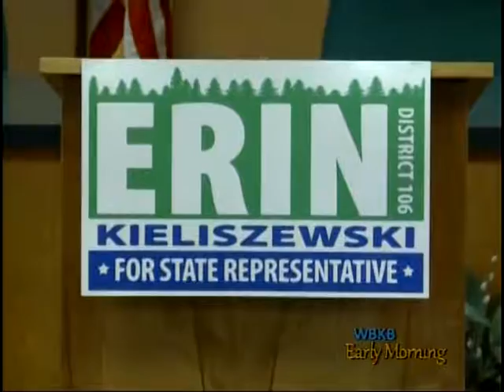Local Educator Announces Candidacy for State Rep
A local educator in Alpena Public Schools kicked off her campaign on Monday to become the next representative for the 106th House District in the Capitol.